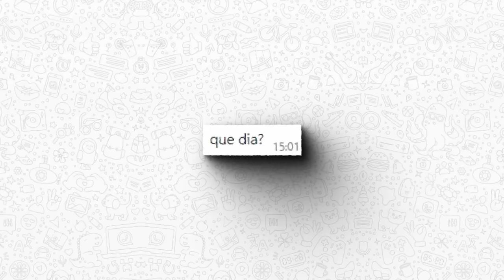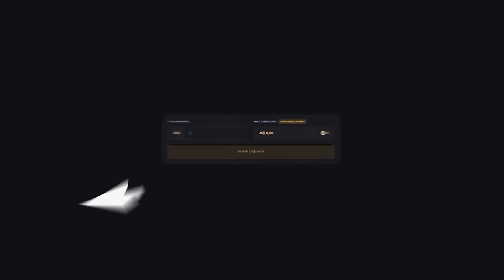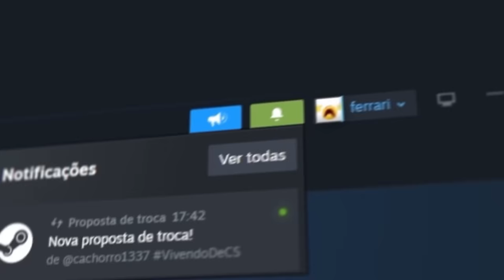Joguei o QUALIFY do 1º MAJOR DE CS 2... (RMR Major Copenhagen 2024)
▸Cupom DOG: 10% bonus + 0,50 de graça :)

Convoquei meus amigos, e jogamos nosso primeiro qualifier para o primeiro major de CS 2.